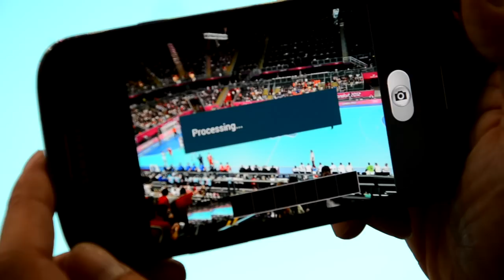Awesome Handball Game Hungary vs Iceland at the Olympic Games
With my fellow Mob!lers in London at the olympic games, having fun, supporting the hungarian team...  :)

I'm proud to say that at the end the Hungaryan Team celebrated a victory!